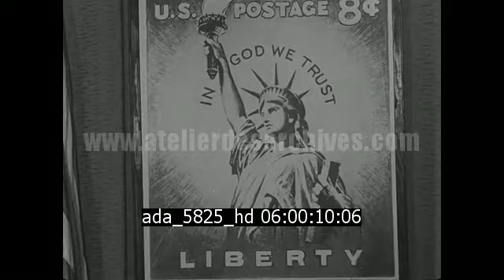Washington DC : Sortie d'un timbre avec un message religieux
Description : Le président Eisenhower, le secrétaire d'état John Foster Dulles et le ministre des Postes et Télécommunications, Arthur Summerfield, participent à une cérémonie pour la mise en service du premier timbre avec un message religieux "In God we Trust".

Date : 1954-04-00